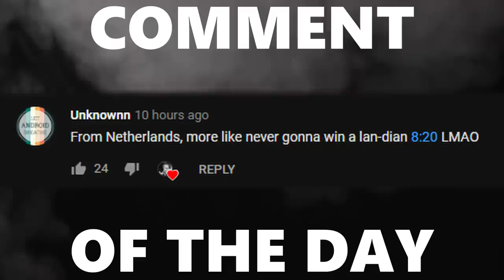Trying Not to Throw in Rank S, the Sequel